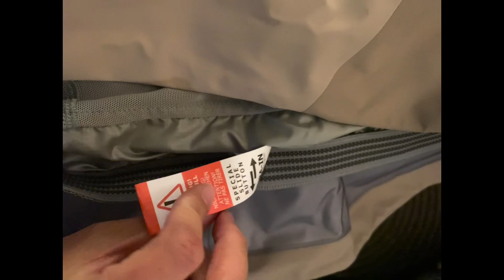Arc'teryx Sentinel LT Jacket Goretex始祖鳥Recco Magic Wander 防雪夾克 雪衣 Snowboard Ski Snow Jacket